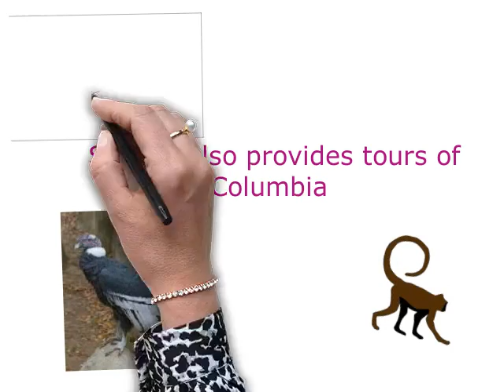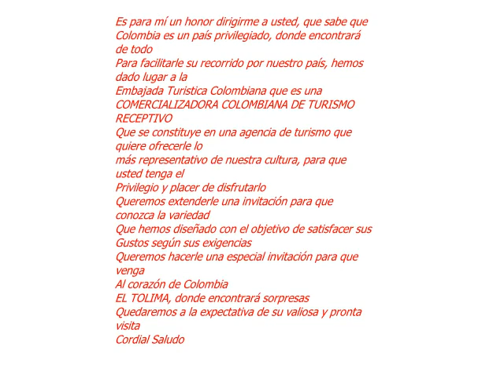Image International Business Center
Import and Export Specialist for Columbia